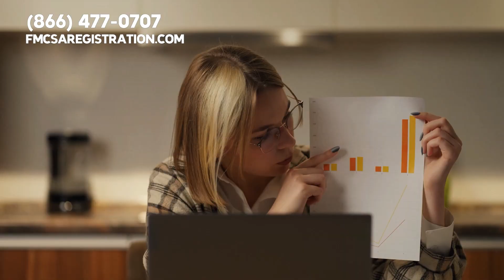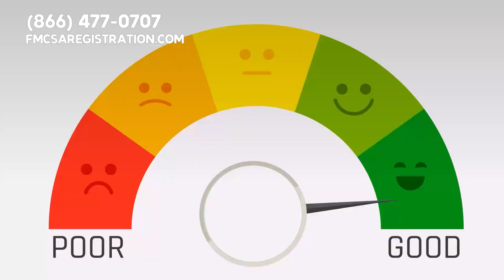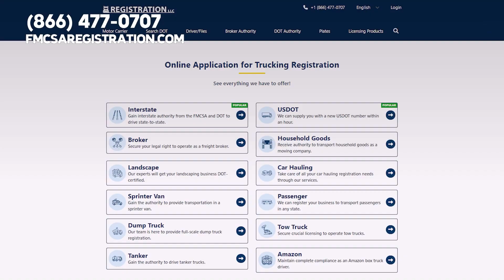How Long Do CSA Points Stay On Your Records?👩🏻‍⚕️ 👮🏼CSA Affects Drivers Because Safety Performance.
⏱Timestams
00:00 Intro How long do CSA points stay on your record.
00:21 Press the subscribe button, and hit
00:33 Cards of our trucking journey. Its
00:51 Now onto the main event. Hold on to your
01:12 Record for twenty four months.
01:31 But whats more interesting is that clean
01:54 Its like having a magic eraser to wipe
02:11 For more information about CSA points, visit.

how long do CSA points stay on your record.

Hey there road warriors. We know you have been pondering on this million dollar question for quite a while now. How long do CSA points stay on your record. Well, guess what. Today, we are here to lift the fog on this very subject.

Before we get into the nitty gritty, please give this video a thumbs up, press the subscribe button, and hit the notification bell so you can stay updated about how to avoid fines and penalties from the government.

Now, we all know that a career on the open road comes with its own set of challenges and hiccups, and the CSA points are like the report cards of our trucking journey. Its something we just canot ignore, right.

So, lets dive right in and crack the code.

First up, a little backgrounder for our new friends out there. CSA stands for Compliance, Safety, Accountability. Its a safety program initiated by the FMCSA to monitor and identify high risk drivers and carriers.

Now onto the main event. Hold on to your seats, because here comes the first statistic thats going to blow your mind. Did you know that according to the FMCSA, almost five percent of all carriers accounted for over half of all crashes. Thats a staggering number, do not you think.

So, lets talk numbers in terms of time. The CSA points generally stick to your record for twenty four months. Thats a good two years of keeping those points as your road companions. But hey, its not all doom and gloom.

Guess what happens after the twelve month mark. The points start to have less impact on your SMS percentiles, which basically means they start losing a bit of their sting. Kind of like a half time refreshment during a long game, would not you say.

But whats more interesting is that clean inspections can actually work in your favor. Thats right, the more clean inspections you accumulate, the more your points decrease. Its like a game where you can continuously score brownie points. Pretty cool, huh.

And heres the golden nugget. the Data Q system. If you believe that you have received points by mistake, you can challenge them through the Data Q system. Its like having a magic eraser to wipe away those unwanted marks on your record.

So, dear trucking mavens, the road might be long and winding but now you are armed with the knowledge to navigate the CSA points landscape with confidence and finesse. Remember, its a journey of continuous improvement and safety is always the prime goal.

For more information about CSA points, visit.

You can also give our experts a call at.

Also, our team would love to hear from you right now.

Whats your opinion on CSA points.

Does the system seem fair for drivers.